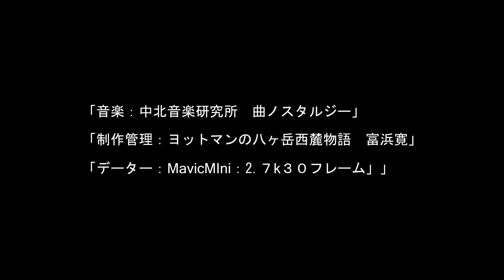雲海と八ヶ岳、富士山、甲斐駒ヶ岳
標高930メータの住まいでは、9月になり少し涼しくなった。
高い秋の雲と、そこまで降りてきている雲海を目にして、ドローンを飛ばした。